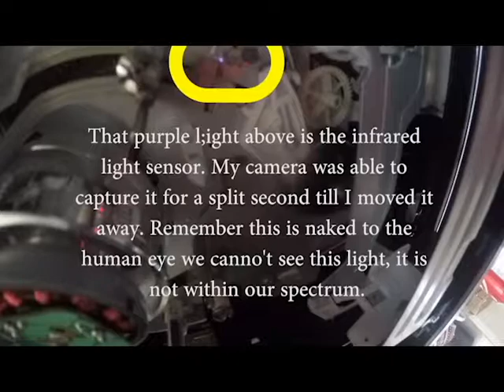Aug 11th Blog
My final blog video which was successful!!! Well it was an easy fix but that's fine a win is a win.